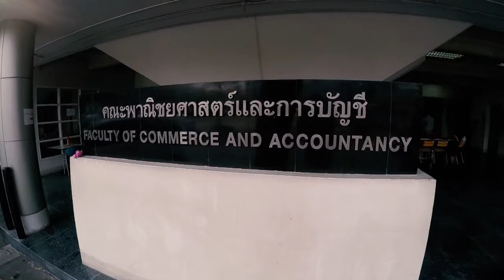Thammasat University - Intro